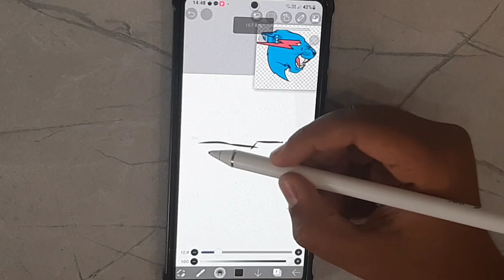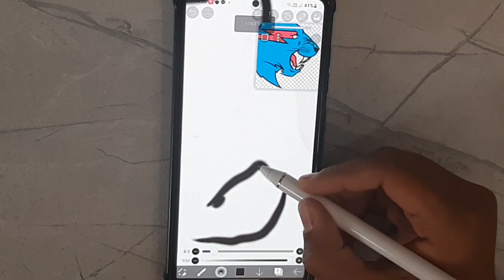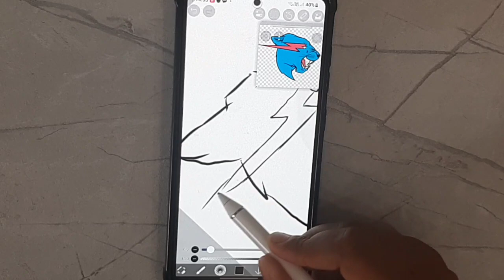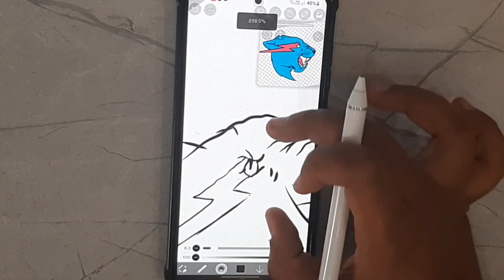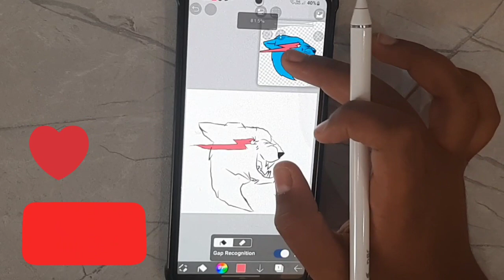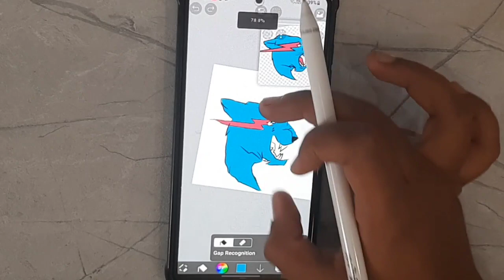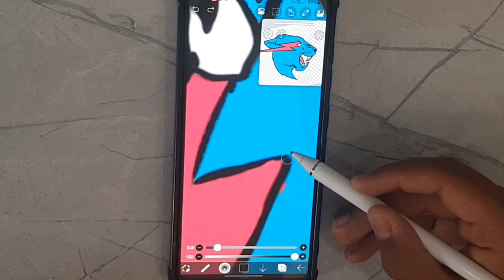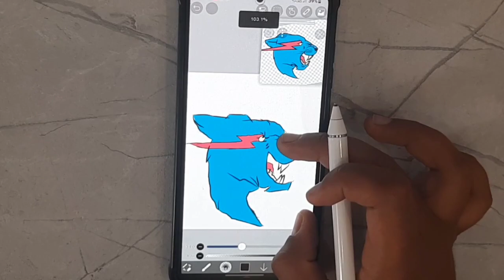I drew the mr beast logo with my phone